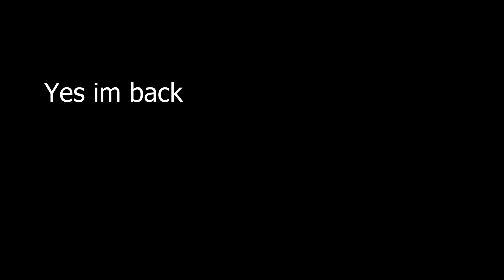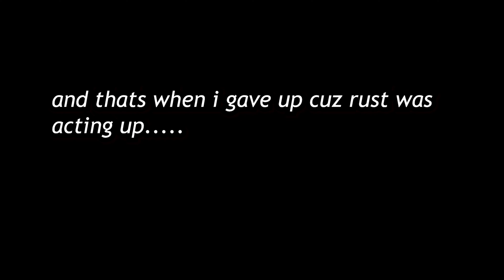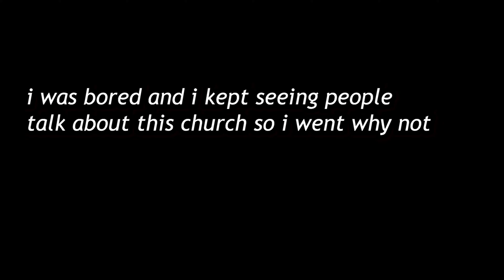IM BACK YALL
Im back yes i been gone for a cool min but ill try my best to get u guys vid every week